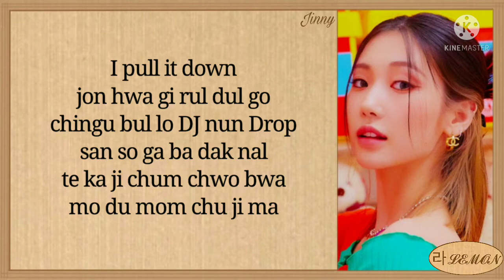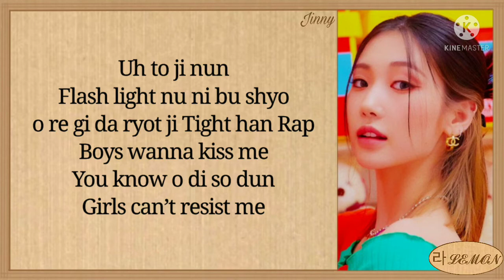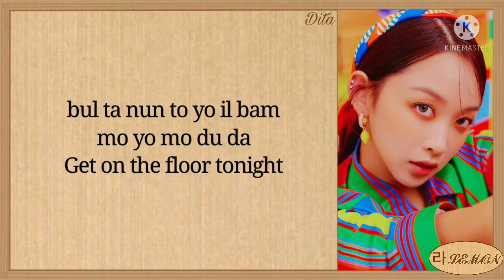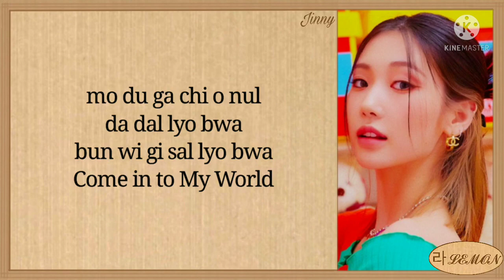Secret Number Fire Saturday (불토) Easy Lyrics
SECRET NUMBER (시크릿넘버) - "Fire Saturday (불토)" Easy Lyrics